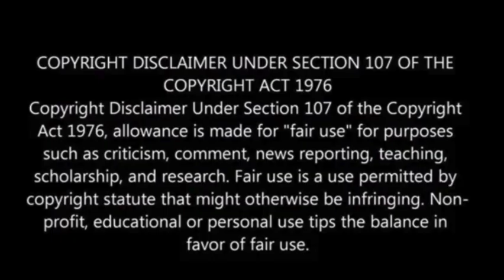Hurricane Helene death toll reaches 182, deadliest storm since Katrina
The death toll from Hurricane Helene has risen to 182, making it the deadliest U.S. storm since Hurricane Katrina in 2005.

North Carolina has been hit hardest, with 91 fatalities, while South Carolina, Georgia, Florida, Tennessee, and Virginia also reported deaths.

Among the victims are first responders, including firefighters and a sheriff’s captain, who died in flood-related incidents.

Hundreds remain missing, particularly in North Carolina, where communication and access are severely impacted, the New York Post has reported.